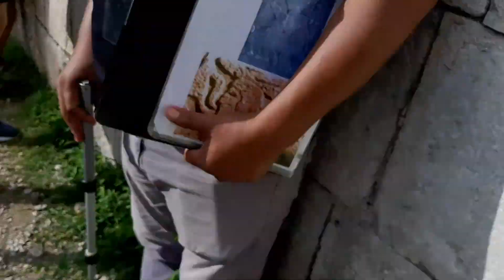Chichén Itzá 12